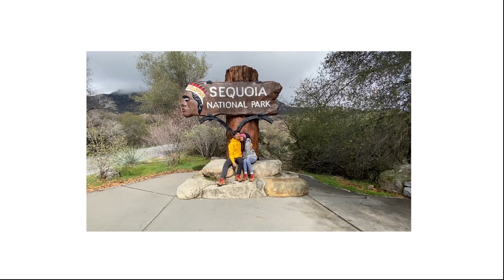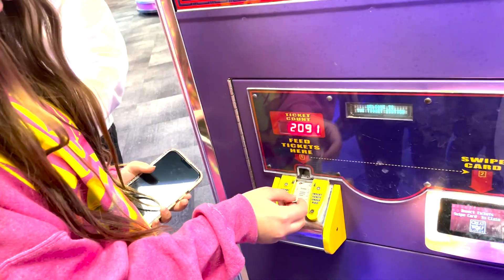Happy birthday Anthony!! 생일 축하해 앤토니야 ㅋㅋㅋ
좋아요 구독 알람설정! 감사합니다 사랑합니다!